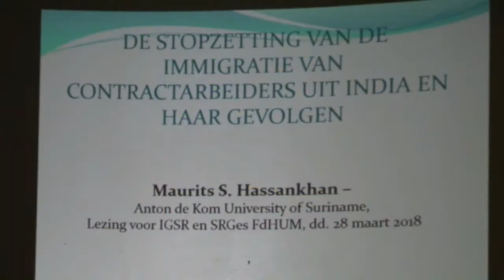29 03 2018 Lezing over 100 jaar stopzetting immigratie